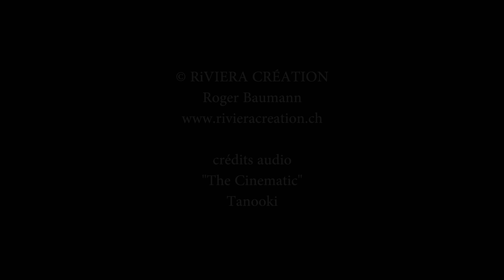RiVIERA CRÉATION | Présentation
Filmé et réalisé par Roger Baumann

Filmé avec le DJI Mavic Pro.

Crédits audio
"The Cinematic"
Tanooki